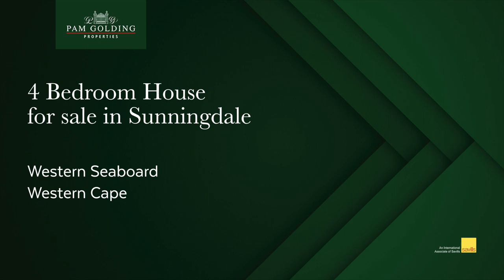4 bedroom house for sale in Sunningdale | Pam Golding Properties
Modern family home in sunny Sunningdale. You will love the kitchen with all the cupboards, granite tops and scullery/laundry, tucked away around the corner. Spacious, open-plan dining area - seats a 10 to 12-dining table, with lounge opening out to the covered braai and garden area.  All 4 spacious bedrooms fit double to queen-size beds, and fitted with ample cupboard space. The main bedroom has a cozy Pajama lounge or study area, with a full bathroom en suite. Perfectly positioned close to the Table Bay Mall, good schools, Leadpark Doggie Parlour, the beach and Netcare Blaauwberg Hospital. Immaculate and ready to just move in.

For additional information about this 4 bedroom house for sale in Sunningdale and other property listings or find out more about Sunningdale Property for sale, or to rent